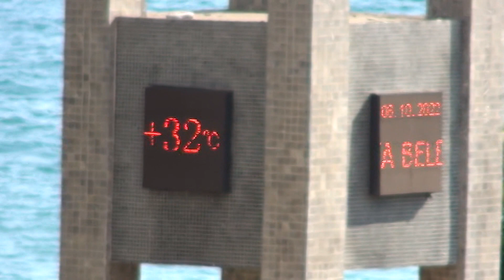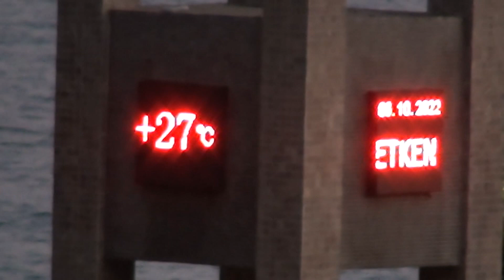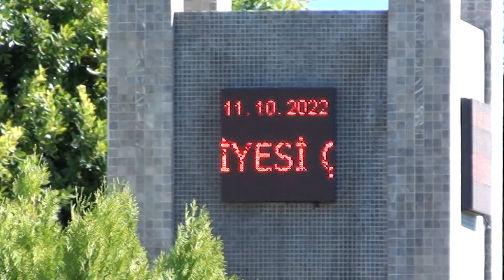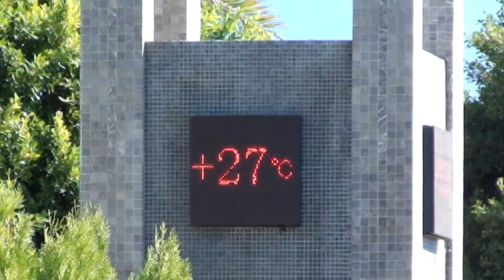Zegar przy plaży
Zegar przy plaży w Alanyi pokazujący temperaturę w pazdzierniku 2022